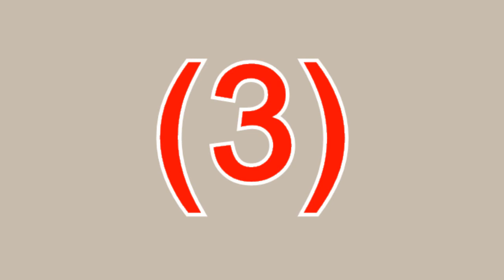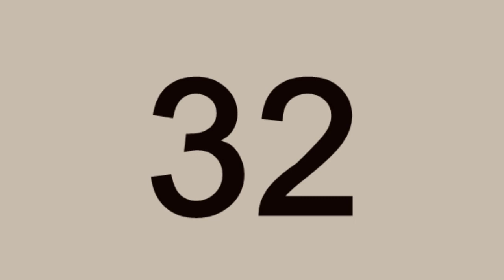จินตคณิต สมาร์ท เบรน (ตัวอย่าง Dictation Level 7)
ตัวอย่าง Dictation Level 7